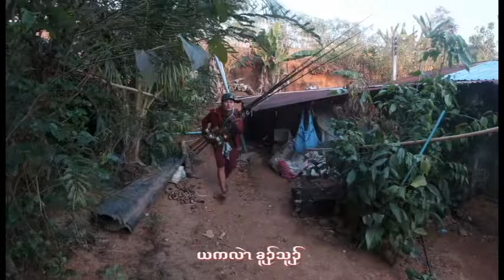တခွဲညၣ် By Ka doh Karen (Official Song ep.1)